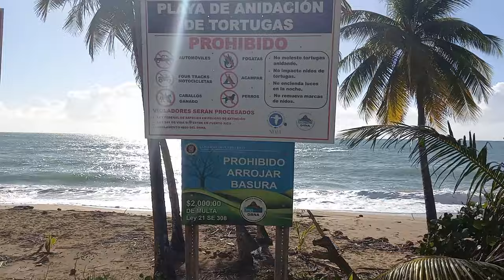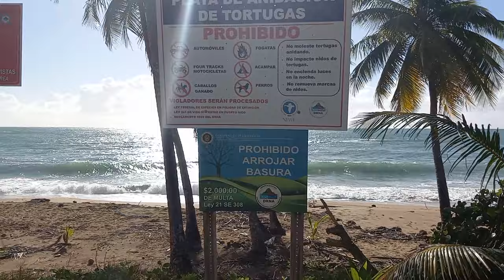Emajuaga Beach in Maunabo, Puerto Rico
Place to enjoy with your family or friends